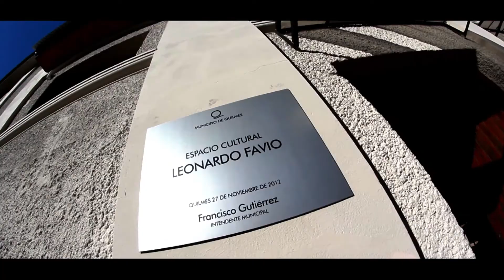El invierno en el CPA!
Las Vacaciones de invierno se vivieron en el CPA Leonardo Favio de Quilmes.. decenas de familias se acercaron a disfrutar de los distintos espectáculos con entrada libre y gratuita..

REALIZACION:
Ivan Galarza y Mariano Oscar

CPA LEONARDO FAVIO DE QUILMES
2015
F/ Leonardo Favio